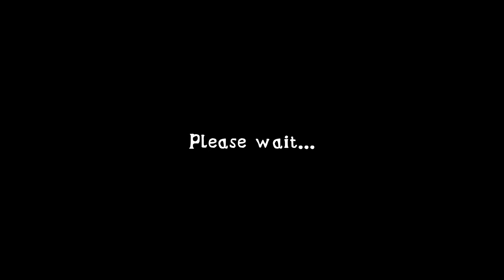Ye Level Complete Kyu Nahi Hota|Extreme Balancer 3 | Part - 5 | funny 🤣 gameplay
Extreme Balancer 3 : Part - 5 | funny 🤣 gameplay | irratating game